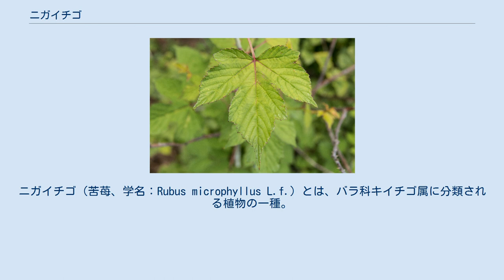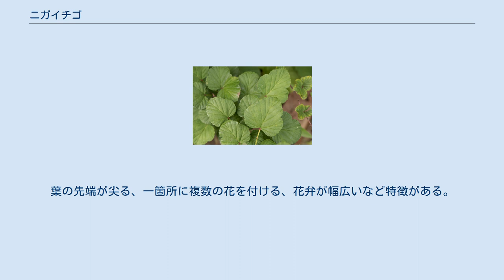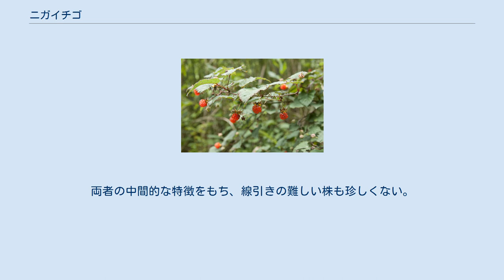ニガイチゴ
ニガイチゴ（苦苺、学名：Rubus microphyllus L.f.）とは、バラ科キイチゴ属に分類される植物の一種。
山野に生える落葉低木。
別名ゴガツイチゴ。
 地下の根は横に這い、あちこちから茎を立てるので、ちょっとした藪を作ることが多い。
高さは1-2m、やや立ち上がり、よく分枝して先端はしだれる。
茎は少し白粉を持ち、刺が多い。
葉は卵形で、基部は切形または心形、先端は円頭または鋭頭。
ときに大きく3裂し、縁には細かい鋸歯がある。
葉はやや硬く、葉脈でくぼんでいるのでしわに見え、表面には少し光沢がある。
葉裏は粉白色。
刺は葉柄や葉裏の葉脈上にもでる。
 花は短い枝の上につく。
この枝には小さい葉がついており、枝先に1個か2個の花を上向きにつける。
花弁は白色でやや細く、長さ10-12mm。
果実はいわゆるキイチゴの形で甘く食用になるが、小核に苦味があり苦苺と呼ばれる。
 本州、九州、四国などに分布。
森林内よりも攪乱（かくらん）されたところによく出現する。
道ばたに出ることも多い。
森林を伐採するとモミジイチゴやクマイチゴと共に伐採跡に茨の藪を形成することがあるが、それらよりは小柄で大きな藪は作らない。
鹿児島県や宮崎県などで準絶滅危惧種となっている。
 よく似たものにミヤマニガイチゴ（R. subcrataegifolius (H.Lév. et Vaniot) H.Lév.、シノニム R. microphyllus subsp. koehneanus (Focke) Sugimoto）がある。
葉の先端が尖る、一箇所に複数の花を付ける、花弁が幅広いなど特徴がある。
本州の東北地方から近畿地方に分布し、本種より高地に生える。
両者の中間的な特徴をもち、線引きの難しい株も珍しくない。